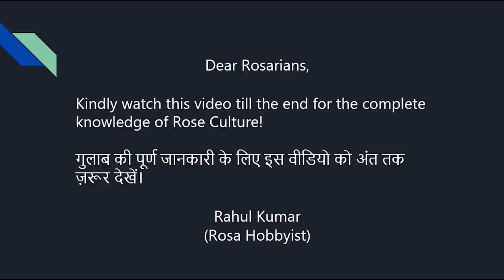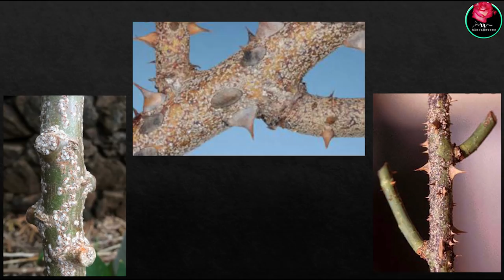क्या है स्केल बीमारी, कब होता है और कैसे बचाएँ इससे गुलाब को/What is Scale Disease/How to Save Roses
In this video I have explained about scale disease in rose plants . How it looks like , when this insect can attack on your rose plants , how you can save your plants, what is treatment of this disease. Few medicine can be used to treat the scale disease. It’s very important video by which one can deal with scale problems.